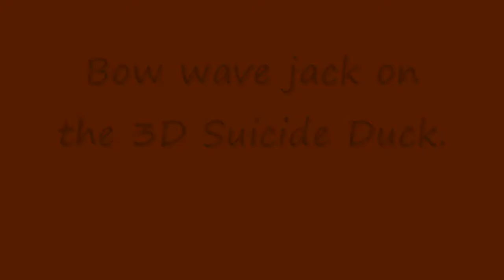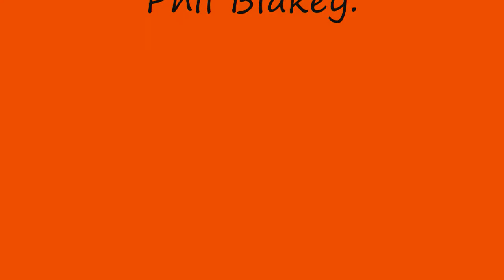Bow wave jack on the 3D Suicide Duck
It threw the lure right under the rod tip !!!